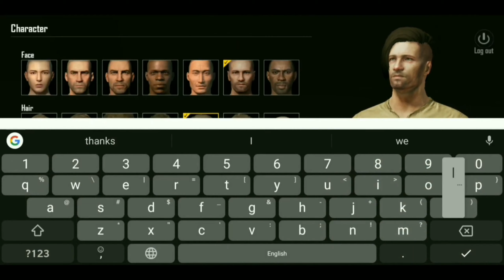My first match in PUBG Mobile!!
My first gameplay of pubgmobile.
Pochinki Daddy first match.

Song Big Shot
ArtistKendrick Lamar, Travis Scott
AlbumBlack Panther The Album Music From And Inspired By